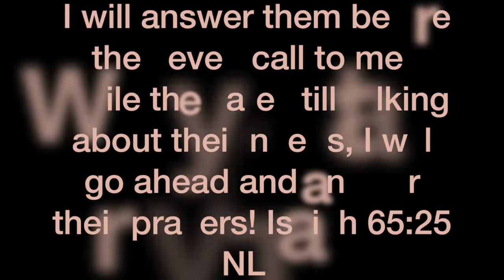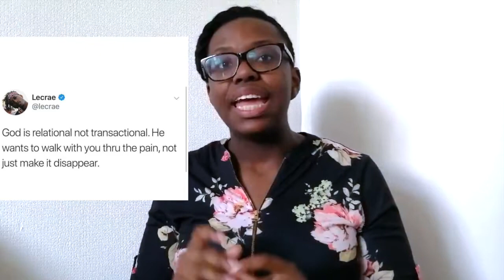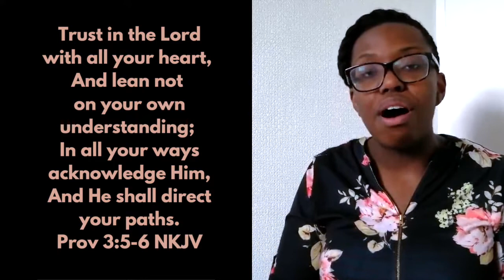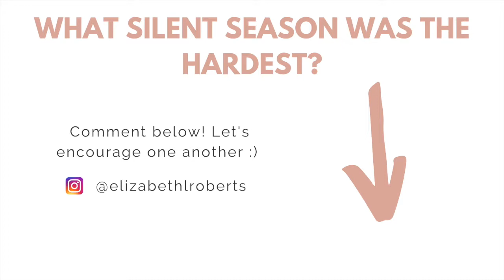Why Is God silent? | Waiting on God series | Elizabeth Roberts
Why isn’t God answering my prayers? Unanswered Prayers? | Why is God Silent? | Waiting on God series | Elizabeth Roberts

Why isn’t God answering my prayers? Unanswered Prayers?

Hey everyone! Welcome to today’s video- Why isn’t God answering my prayers?

We’re in part 2 of our 3 part series all about waiting on God. It’s perfect if you’re currently in a waiting period and you’re frustrated, disappointed or upset with God, then this series is for you!

Today we talk about why God isn’t answering your prayers.

I share that God isn’t ignoring us, a lot of the times, we’re ignoring God making us blind to what He needs to tell us.

We also answer the question ‘Is God really silent?’ and I  share 4 tips/reminders on what we can do when God seems silent.
Next week we’ll be discussing ‘How to hear God’s voice! I’m excited :)

Here’s the Bible verses I mention:

Acts 16:14
Psalms 147: 3
Proverbs 3:5-6